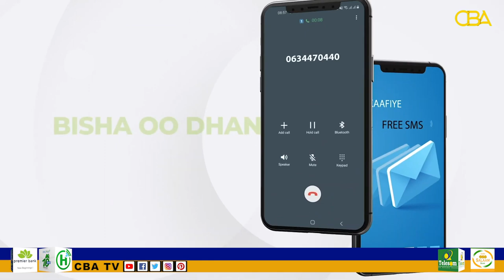Xildhibaannada labada Gole ee Baarlamaanka Soomaaliya ayaa Maanta leh kulan wadajir ah